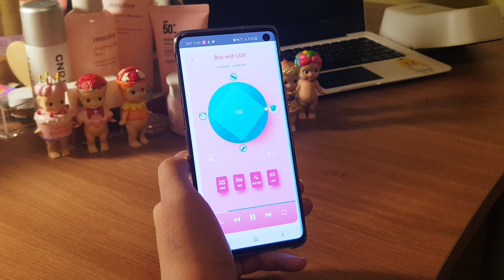Boy with LUV(BTS) - multitrack mix [FanCreator album]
Multi-track Interactive music player for FAN & Creator, Social Artist.
* Jam & Make your own version~!

Key Features
* you can control each instrument (guitar, piano, bass, drum, beats, etc.)
* you can JAM with original sound
* for all performing artists (a singer, guitar, piano, bass, drum, beat maniac, etc)

All songs
* Exact original cover
* performed by a professional musician in Korea
* mixed & mastered in the professional studio in Korea

Make & share your own mix Also published

1) DOPE (쩔어) - multitrack: piano, synth, sax, bass, drum
2) FIRE(불타오르네) - multitrack: lead, synth, brass, bass, drum
3) Blood Sweat & Tears(피땀눈물) - multitrack: synth(Fx), keyboard, bass, drum
4) Save me - multitrack: guitar, synth, eFx(vox chop), bass, drum

1) Spring Day(봄날) - multitrack: guitar, piano, synth(Fx), bass, drum
2) DNA - multitrack: guitar, keyboard, bass, drum & pad
3) Fake love - multitrack: guitar, piano, fx, bass, drum
4) IDOL - multitrack: piano, synth, synth2, whistle, bass, drum
5) The truth untold - multitrack: guitar, keyboard, bass, rhythm

1) Boy with LUV - multitrack: guitar, synth, brass, bass, drum
2) Mikrokosmos - multitrack: guitar, synth, bass, drum
3) Dionysus - multitrack: guitar, brass, organ, bass, drum
4) Make it right - multitrack: piano, sax, synth, bass, drum

- musical credit
Executive producer: Kevin S.C Halm
Produced by Soohyuk Lim & Joohyun Eun
Sound Engineering by Bosung Kim at Monkey studio in Seoul. Korea
Stem mastered by Bosung Kim
Acoustic Drum & Drum Programming: Joohyun Eun
Guitar: Kang woolymm, Sunwoo Kang
Piano & Synth programming: SooHyuk Lim